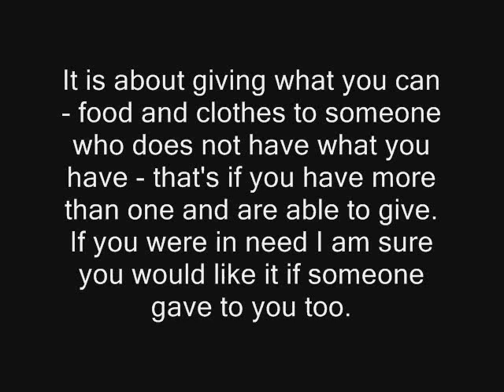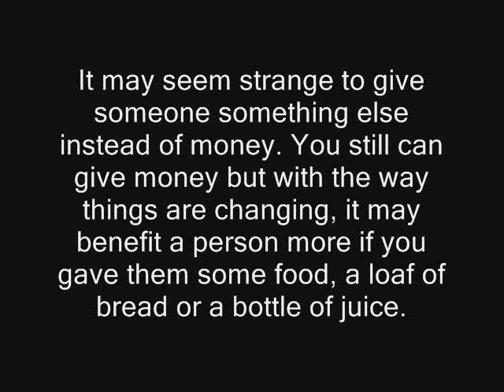New World Order - How to live through it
An idea on how to work round the NWO.